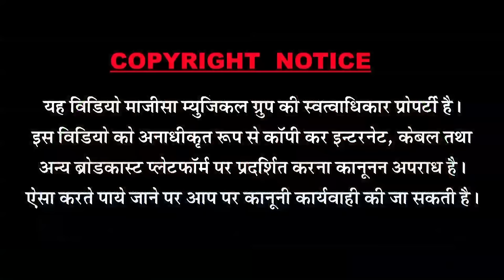रमो रमो रे म्हारी गाजण माँ - ऐसा भजन जिसे सुबह शाम सुने - Kishor Paliwal & Indra Sharma - HD VIDEO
❖Artist :कुमार गौरव,लक्कीसिंह,प्रशान्त कश्यप
❖Song : खेलो खेलो म्हारी गाजण मां
❖Album :म्हारी गाजण मां
❖Singer :किशोर पालीवाल,इन्द्र शर्मा
❖Lyrics : किशोर पालीवाल
❖D. O.P.: Anshuman R.Jha, Dharmendra
❖Editor : Anshuman R.Jha
❖Music Label : MMG Music&Films Studio
❖Category : Bhajan
❖Sub Category : Bhajan
❖Director : Shankar Mali